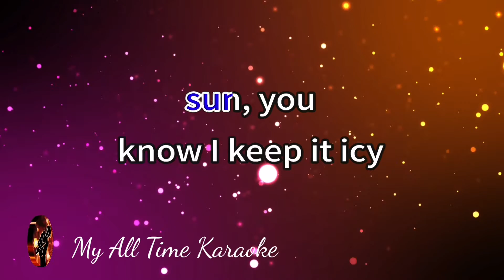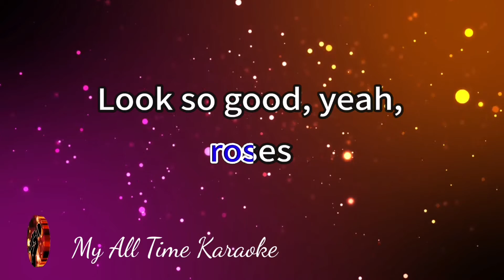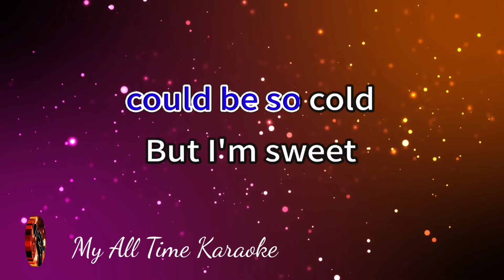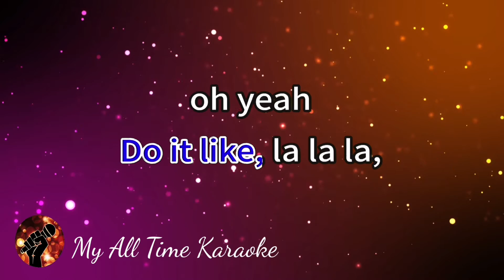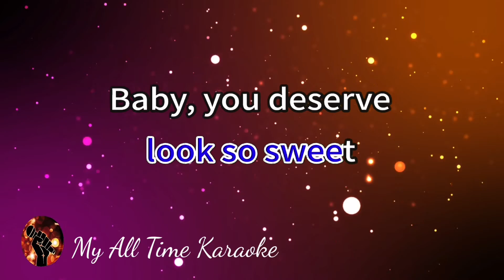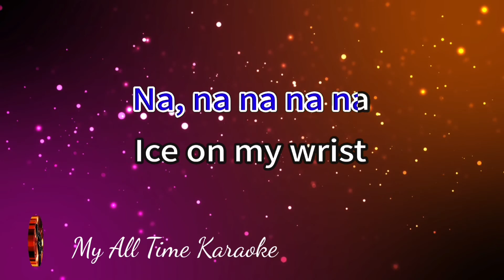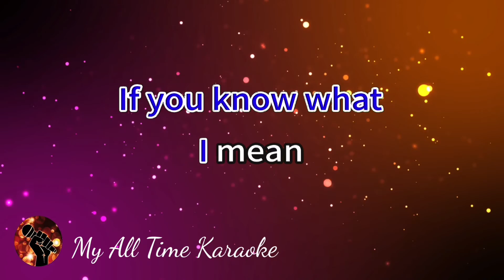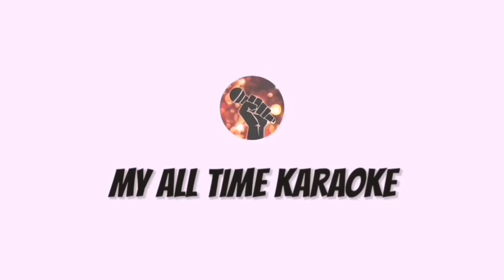ICE CREAM - BLACK PINK, SELENA GOMEZ (karaoke version)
Welcome to

- LYRICS - .